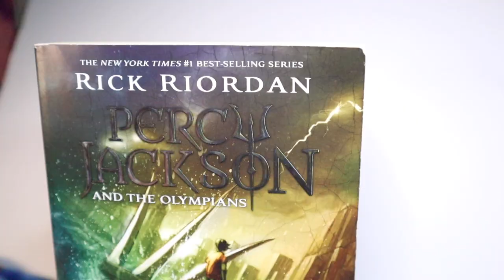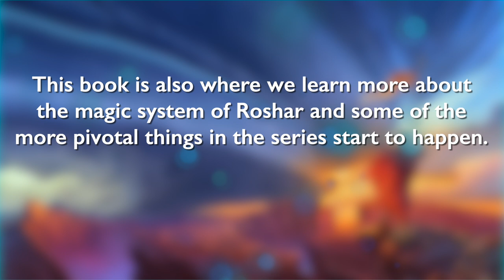The Best Books of the Year!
Let's talk about a bunch of the awesome books I read this year! Let me know what your favourites were down below!